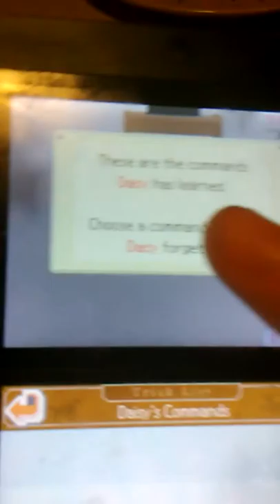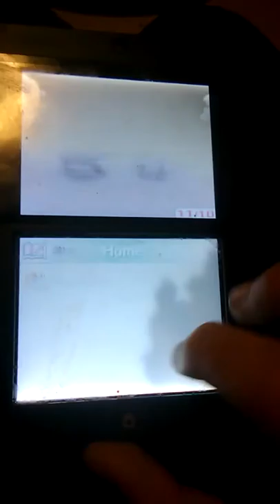My Yorkshire terriers (nintendogs)